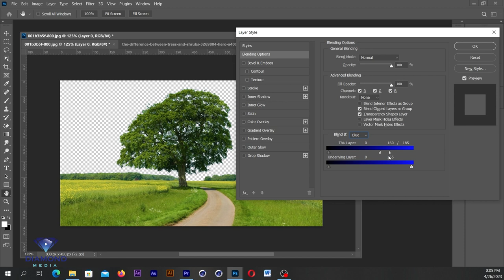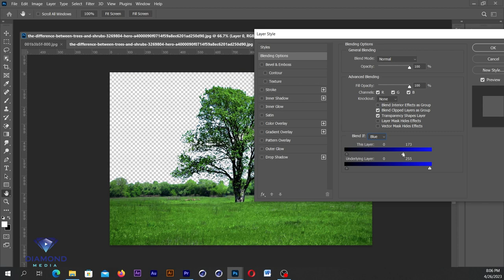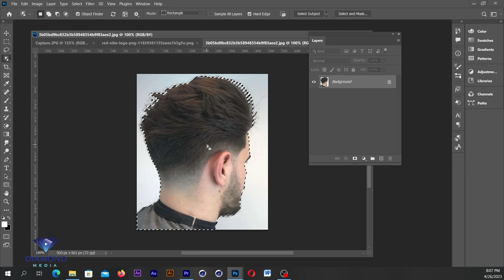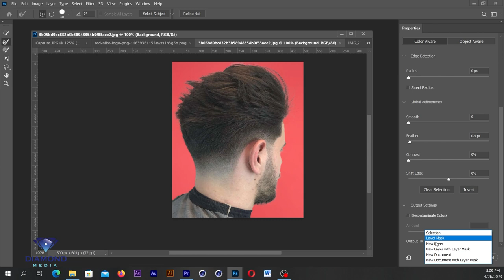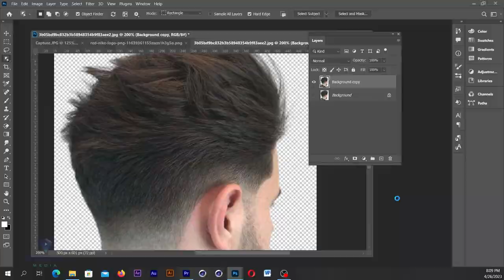របៀបកាត់​ Background ចេញពីដើមឈើ និងរបៀបកាត់សក់ Hair cut and Remove background from Tree in Photoshop